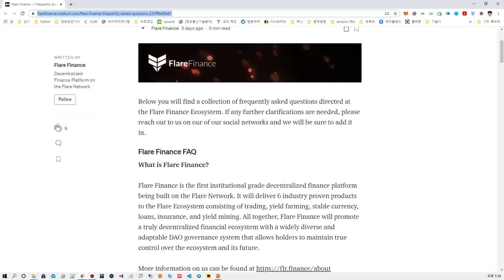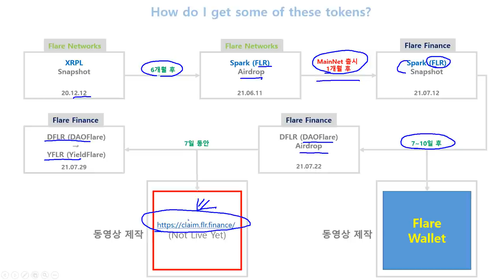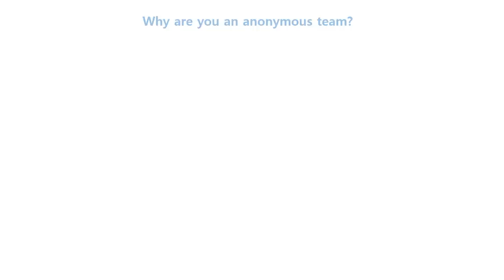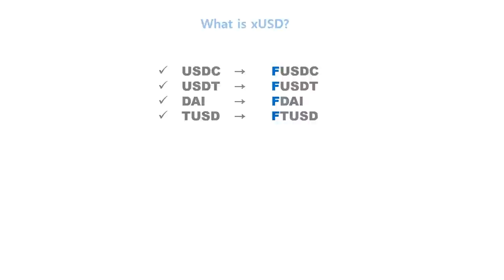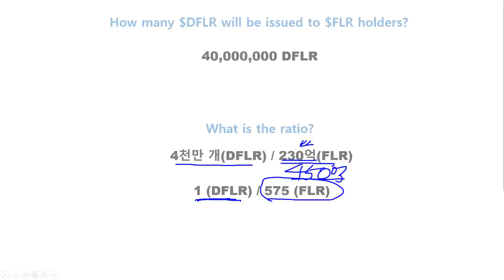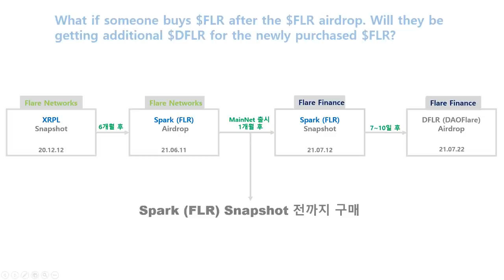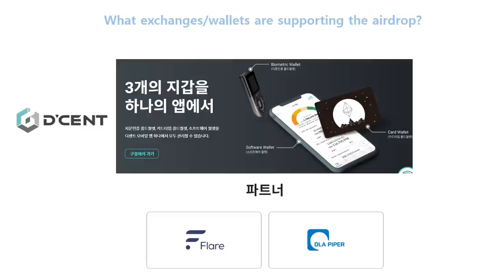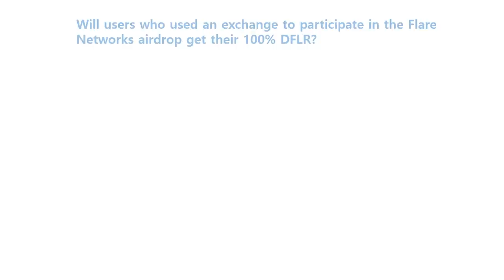〔DFLR(DAOFlare) 에어드랍 1부〕 Flare Finance, DFLR(DAOFlare) 에어드랍 Q&A (20.12.19)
▣ Q&A URL